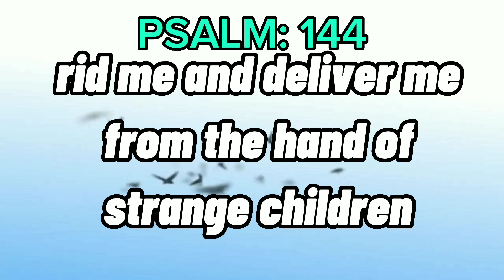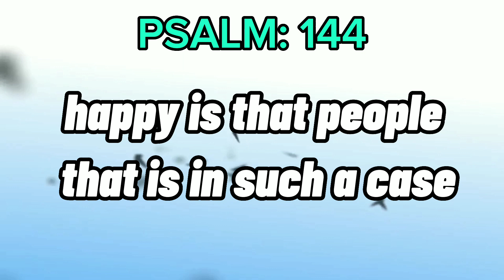Psalm 144 My Rock and My Fortress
My Rock and My Fortress
Psa 144:1  A Psalm of David. Blessed be the LORD my strength, which teacheth my hands to war, and my fingers to fight:
Psa 144:2  My goodness, and my fortress; my high tower, and my deliverer; my shield, and he in whom I trust; who subdueth my people under me.
Psa 144:3  LORD, what is man, that thou takest knowledge of him! or the son of man, that thou makest account of him!
Psa 144:4  Man is like to vanity: his days are as a shadow that passeth away.
Psa 144:5  Bow thy heavens, O LORD, and come down: touch the mountains, and they shall smoke.
Psa 144:6  Cast forth lightning, and scatter them: shoot out thine arrows, and destroy them.
Psa 144:7  Send thine hand from above; rid me, and deliver me out of great waters, from the hand of strange children;
Psa 144:8  Whose mouth speaketh vanity, and their right hand is a right hand of falsehood.
Psa 144:9  I will sing a new song unto thee, O God: upon a psaltery and an instrument of ten strings will I sing praises unto thee.
Psa 144:10  It is he that giveth salvation unto kings: who delivereth David his servant from the hurtful sword.
Psa 144:11  Rid me, and deliver me from the hand of strange children, whose mouth speaketh vanity, and their right hand is a right hand of falsehood:
Psa 144:12  That our sons may be as plants grown up in their youth; that our daughters may be as corner stones, polished after the similitude of a palace:
Psa 144:13  That our garners may be full, affording all manner of store: that our sheep may bring forth thousands and ten thousands in our streets:
Psa 144:14  That our oxen may be strong to labour; that there be no breaking in, nor going out; that there be no complaining in our streets.
Psa 144:15  Happy is that people, that is in such a case: yea, happy is that people, whose God is the LORD.